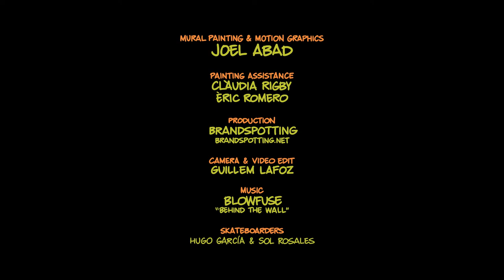VANS mural @ BCN Surf Shop indoor skatepark by Joel Abad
Timelapse of the VANS mural I painted at the BCN Surf Shop in Barcelona, December 2017.

Mural painting & motion graphics: Joel Abad
Production: Brandspotting (brandspotting.net)
Painting assistance: Clàudia Rigby & Èric Romero
Camera & video edit: Guillem Lafoz
Skateboarders: Hugo García & Sol Rosales